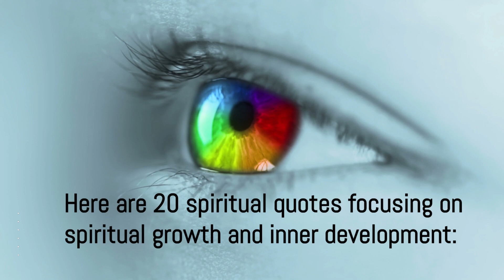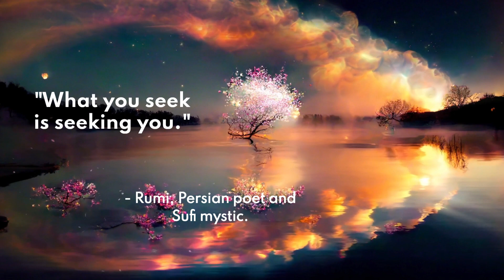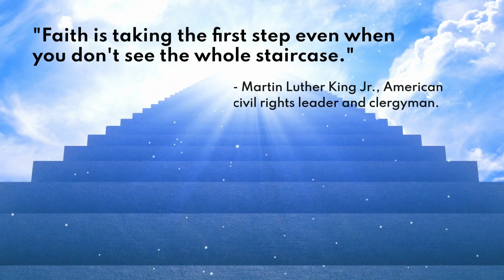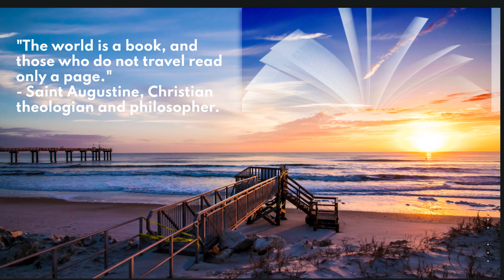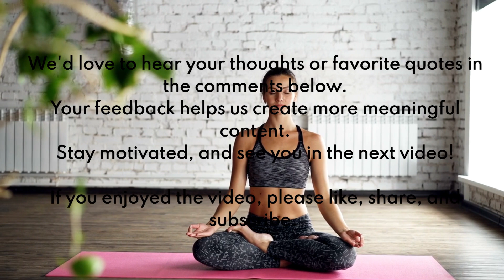"Unlock Your Potential: Empowering Quotes"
Embark on a journey of self-discovery and growth with these 20 powerful motivational quotes. This collection of inspiring words from influential figures will ignite your inner drive and provide you with valuable insights to help you conquer challenges and achieve your goals. Dive into this pool of wisdom and find the motivation to unleash your full potential.

We'd love to hear which quote resonated with you the most or inspired you to take action - leave a comment below and let's continue to motivate and support each other on this journey of personal growth and success.

courtesy of  InVideo.
Fortitude  Light mix;